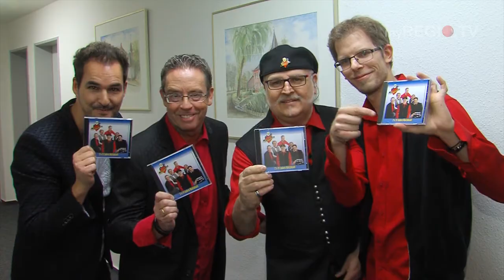myREGIO.TV - AKTUELL: "Hätzblatt" - Jubiläum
Seit 2 mal 11 Jahren sorgt Hätzblatt nun bereits für beste Stimmung.
Aus einer verrückten Idee wird eine Erfolgsstory, bei der die Hätzblätter nicht nur auf heimischen Bühnen ihr Publikum begeistern.